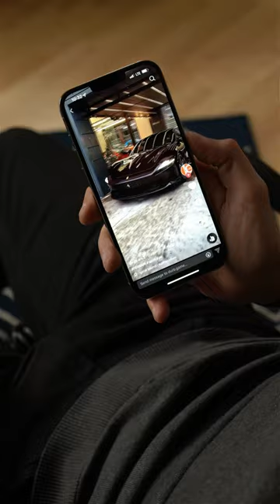Come on, you couldn't resist either🐱